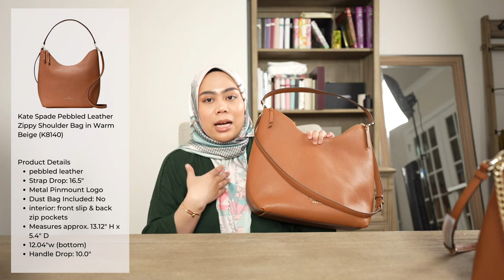Episode 16: Kate Spade Pebbled Leather Zippy Shoulder Bag vs Kate Spade Zippy Convertible Crossbody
[INCOMING ETA END FEB 2023] Kate Spade Zippy Convertible Crossbody in Warm Gingerbread (K9374)
RM599.30

[INCOMING ETA END FEB 2023] Kate Spade Pebbled Leather Zippy Shoulder Bag in Warm Beige (K8140)
RM699.13

WE SHIP TO MALAYSIA AND SINGAPORE ONLY!